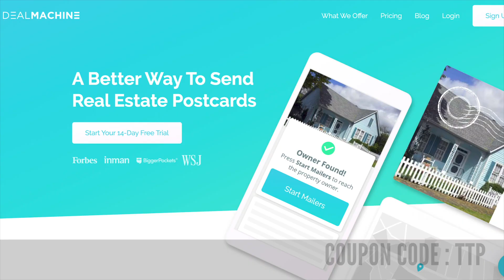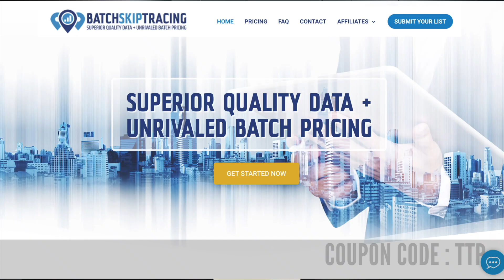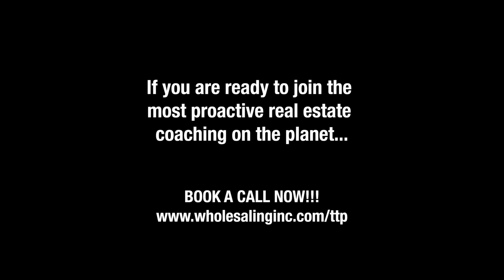Wholesaling Houses | OBVIOUS Signs That You Have A Deal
You need to know if you have a deal or not

Brent Daniels creator of the advanced wholesale training, TTP, runs a multi-million dollar wholesaling business out of Phoenix, AZ. He has coached tons of people with his simple and effective strategy on how to get on the phone and talk to motivated sellers. A natural leader, Brent combines his passion for helping his students with his proactive, little sleep, high energy, "doesn’t-want-to-wait-around-for-business" attitude to help you make the most out of the wholesaling cash machine.